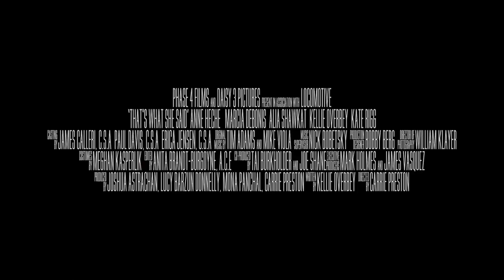That's What She Said Official Trailer #1 - Anne Heche Movie HD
Bebe and DeeDee, best friends with different relationship problems, embark on a New York City misadventure with their new acquaintance, Clementine.